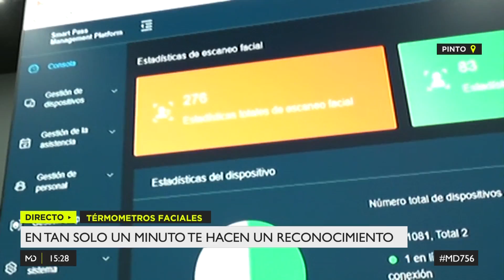Llegan los termómetros faciales a Pinto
Una empresa madrileña, ubicada en Pinto, ha empezado a comercializar los termómetros faciales capaces de medir nuestra temperatura a distancia, con tan solo acercarnos a la pantalla y en menos de un minuto, y ya ha vendido más de 300 ejemplares a empresas de nuestra Comunidad.